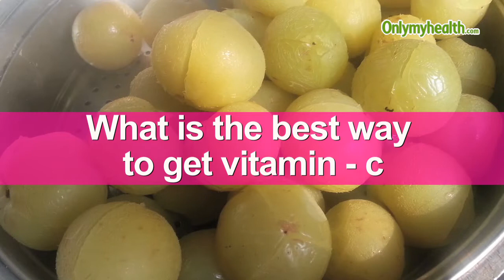What is the best way to get vitamin-c - Onlymyhealth.com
What is the best way to get vitamin-c